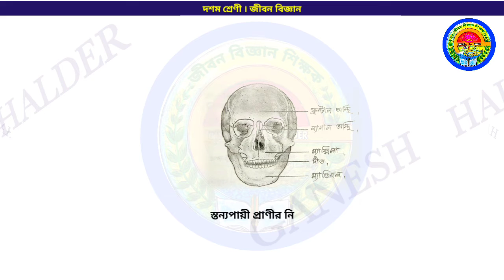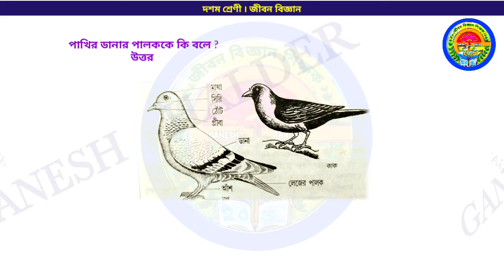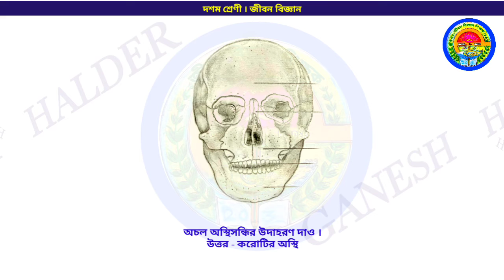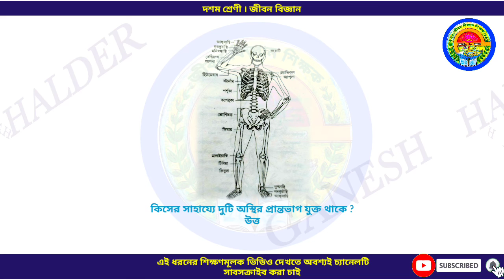Locomotion & Movement/Class 10/WBBSE/MCQ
The main topic of today's discussion on the 10th grade life science lesson is Movements & Goings .
I discussed the most important questions about locomotion and movements with answers.
দশম শ্রেণীর জীবন বিজ্ঞান বিষয়ক পাঠদান প্রসঙ্গে আজকের মূল আলোচ্য বিষয় হল চলন ও গমন ।
চলন ও গমন সংক্রান্ত অতীব গুরুত্বপূর্ণ অতিসংক্ষিপ্ত প্রশ্নাবলী উত্তর সহযোগে আলোচনা করলাম।